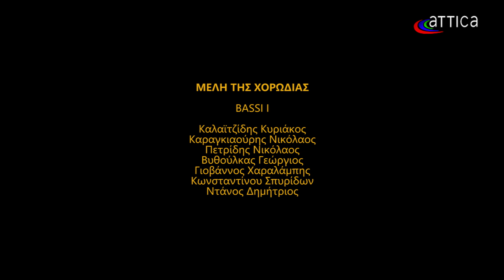Attica TV Ύμνοι Μ.Τετάρτης 05/03/2018 Hymns of the God Wednesday.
Χορωδία Ιερού Ναού Αγίου Γεωργίου Καρύκη Αθηνών.
Διευθυντής: Νικόλαος Βάλσαμος
Οπτικοακουστική καταγραφή της Χορωδίας από το Attica TV την Δευτέρα 5 Μαρτίου 2018, από τις 6 το απόγευμα έως τις 8 το βράδυ, με πρόγραμμα από την υμνολογία της Μεγάλης Εβδομάδος. Το υλικό της εν λόγω καταγραφής προβλήθηκε καθημερινώς σε αποσπάσματα, καθώς και ολόκληρο, από το Attica TV κατά την διάρκεια της Μ.Εβδομάδος, από 1ης έως και 8ης Απριλίου 2018.
Στο παρόν απόσπασμα ακούγονται κατά σειράν/ In the present extract there are showed the following:
1) Εισαγωγή της εκπομπής/ Introduction of the airing 00:00
2) Ομιλία Διευθυντού/ Conductor's addressing 01:00
3) "Αλληλούϊα", Θεμιστοκλέους Πολυκράτους/ "Hallelujah" by Themistokles Polykrates 01:13
4)"Ιδού, ο Νυμφίος έρχεται", Θεμιστοκλέους Πολυκράτους / "Here, the bridegroom is coming" by Themistokles Polykrates. 03:14
5) Ομιλία Διευθυντού / Conductor's addressing. 05:11
6) "Τον Νυμφώνα Σου βλέπω", Θεμιστοκλέους Πολυκράτους/ "I see Thy nuptial chamber" by Themistokles Polykrates. 05:36
7) Ομιλία Διευθυντού / Conductor's addressing. 10:00
8) Τροπάριον της Κασσιανής, Θεμιστοκλέους Πολυκράτους / Troparion of Kassiani by Themistokles Polykrates. 10:40
9)Συντελεστές εκπομπής/Airing's contributors 21:55
Μέλη της Χορωδίας κατά την οπτικοακουστική καταγραφή:  Τ1) Νικόλαος Βάλσαμος, Μιχαήλ Πλατανιάς, Μιχαήλ Χατζημιχάλης, Γεώργιος Γιαννουλόπουλος, Κωνσταντίνος Στρατόπουλος, Δημήτριος Βυθούλκας.
Τ2) Δημήτριος Αναστασίου, Ανδρέας Καρύδας, Σπυρίδων Κοντός, Δημήτριος Πολίτης, Νικόλαος Μόσχος, Διονύσιος Βυθούλκας, Γεώργιος Γαλανάκης.
Β1) Κυριάκος Καλαϊτζίδης, Νικόλαος Καραγκιαούρης, Νικόλαος Πετρίδης, Γεώργιος Βυθούλκας, Χαραλάμπης Γιοβάννος, Σπυρίδων Κωνσταντίνου, Δημήτριος Ντάνος.
Β2) Βασίλειος Γιαννόπουλος, Νικόλαος Σπυρόπουλος, Πέτρος Κυριαζής, Απόστολος Βυθούλκας.
The Male Polyphonic Choir of the Saint George Karykis' Church in Athens.
Conductor: Nikolaos Valsamos.
Audiovisual recording of the Choir above, realized by the Attica TV in the Church of Saint George Karykis in Athens, on Monday 5 of March, 2018, from 6 p.m. to 8 p.m., with program consisted of choral hymns from the Orthodox Holy Week. The material of the audiovisual recording in word was broadcasted daily by the Attica TV, in extracts and as a whole, during the Hellenic-Orthodox Holy Week, from 1st to 8th of April, 2018.
Choir Members during the audiovisual recording: Τ1) Nikolaos Valsamos, Michael Platanias, Michael Hadjimichalis, Georgios Giannoulopoulos, Konstantinos Stratopoulos, Dimitrios Vithoulkas.
T2) Dimitrios Anastassiou, Andreas Karydas, Spyridon Kontos, Dimitrios Politis, Nikolaos Moschos, Dionysios Vythoulkas, Georgios Galanakis.
B1) Kyriakos Kalaitzidis, Nikolaos Karaghiouris, Nikolaos Petrides, Georgios Vythoulkas, Charalambis Giovannos, Spyridon Konstantinou, Dimitrios Danos.
B2) Vassileios Ghiannopoulos, Nikolaos Spyropoulos, Petros Kyriazis, Apostolos Vythoulkas.